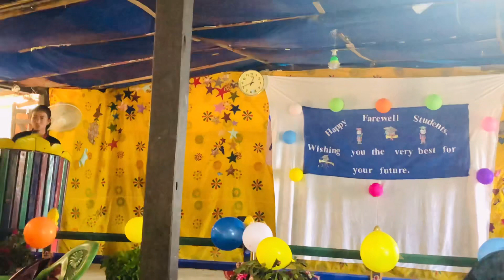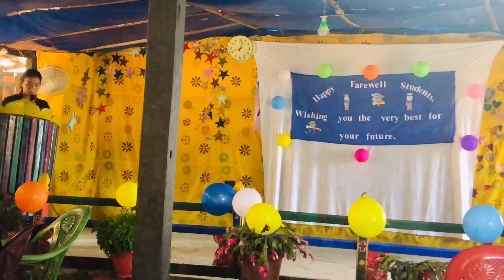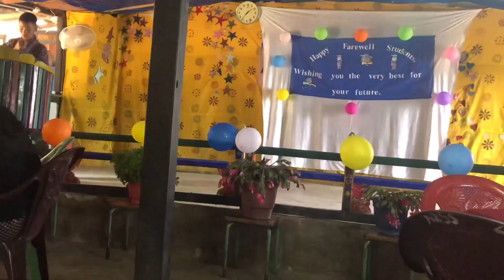NLSS•Class of 2022•Teaching Diary💫